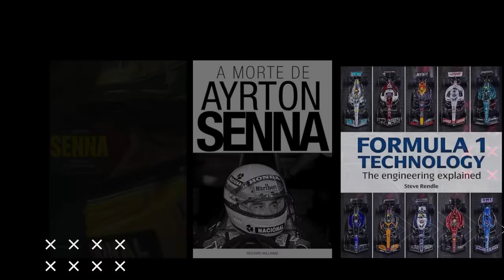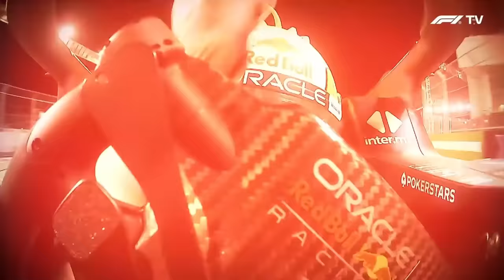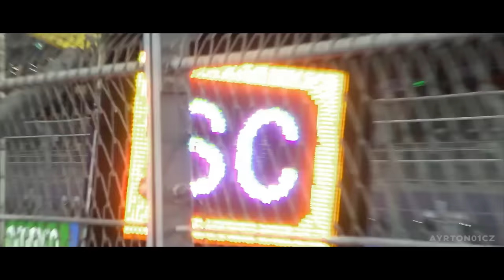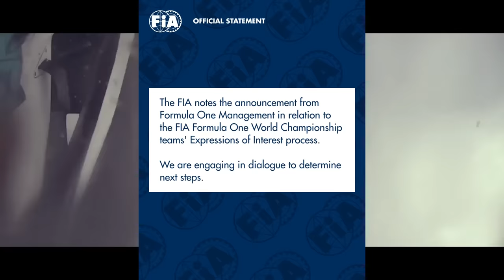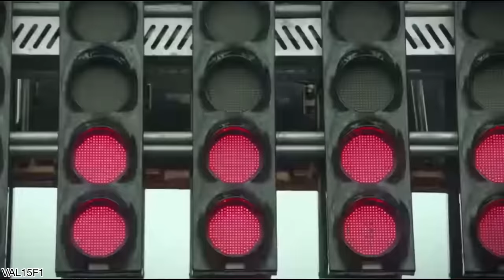ANDRETTI REBATE E FIA INTERVÉM! FORMULA 1 PROMETE TER DIAS AGITADOS COM POSSÍVEL REVIRAVOLTA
Sergio Milani
@scuderiamilani (Twitter)

João 3:16

00:00 - Introdução
00:44 - Camisetas novas e mais!
01:17 - Críticas muito negativas
02:10 - Andretti rebate
04:42 - FIA entra na jogada
06:06 - FIA quer evitar problema judicial com o produto
08:05 - Andretti venceria uma disputa judicial